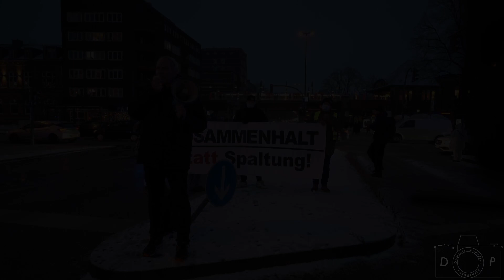Rede von Dr. Heiko Schöning am 23.12.2021 in Hamburg - Zensiert - Wir sind das Volk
Unzensierte Rede von Dr. Heiko Schöning